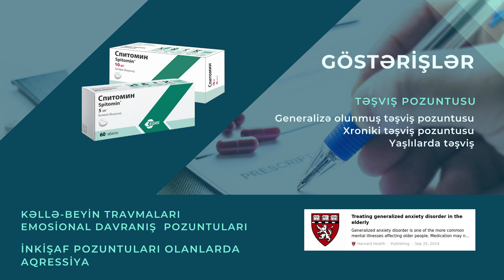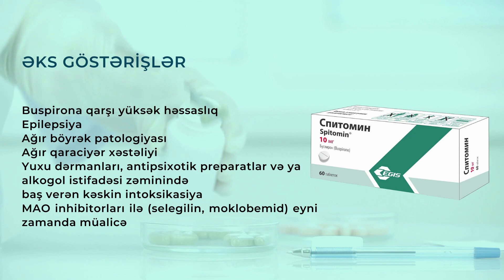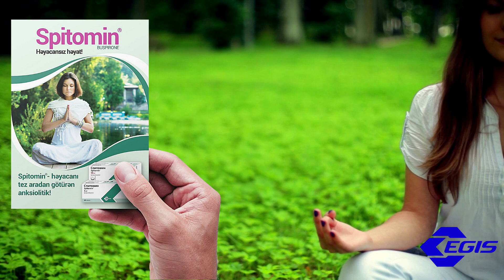Spitomin üzrə video-məlumat